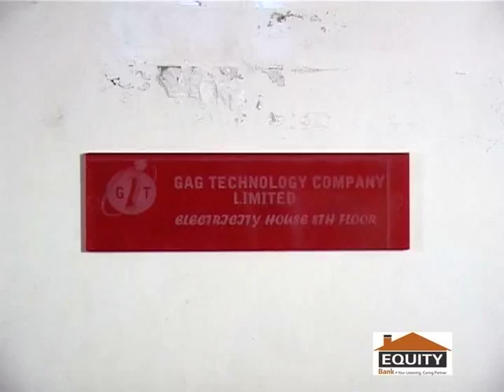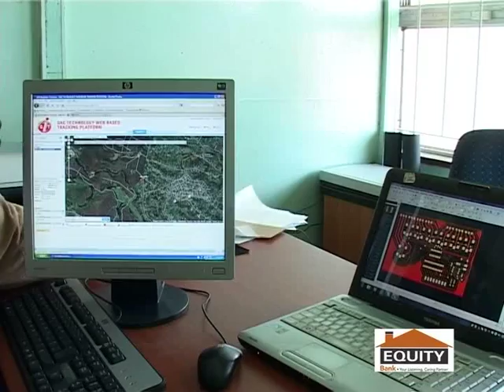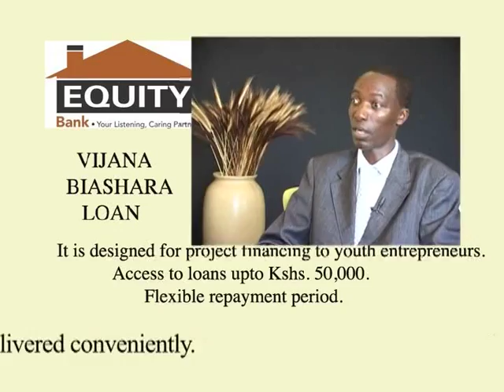SECURITY INNOVATIONS, GAG INNOVATION LTD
for Simon, innovation has been part of him since he was a young child. He has dedicated his business to training and also selling his innovations.